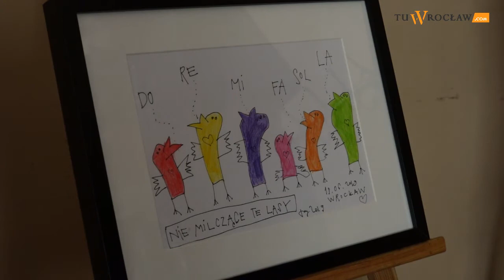Gwiazdy zaśpiewają dla azjatyckich ptaków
O organizowanym przez wrocławskie zoo koncercie charytatywnym „Milczące lasy” opowiadają muzycy: Nick Sinckler, Natalia Grosiak i Katarzyna Wilk. Do współpracy przy tym wydarzeniu zaproszono także takich artystów jak Kamil Bednarek, Abradab, Anja Sei, Alicja Janosz, Milomailo, Natalia Lubrano czy MAPA (Magda Pasierska).

Koncert odbędzie się w czwartek, 13 czerwca o godzinie 19 w Imparcie. Dochód z koncertu w całości zostanie przekazany na ratowanie ginących ptaków Azji Południowo-Wschodniej.